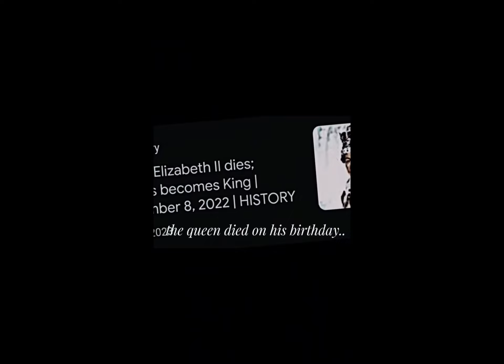Bro was the curse